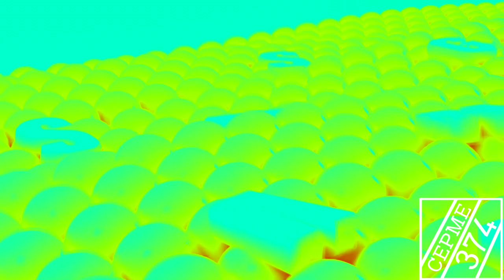Samsung Logo History in Mario Buitron's G-Major 5